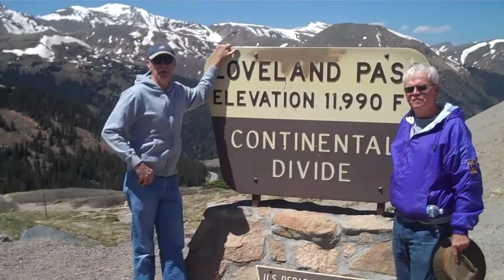At Loveland Pass June 18, 2010